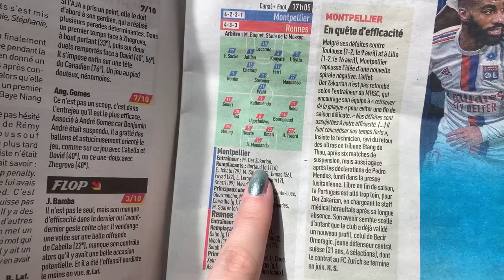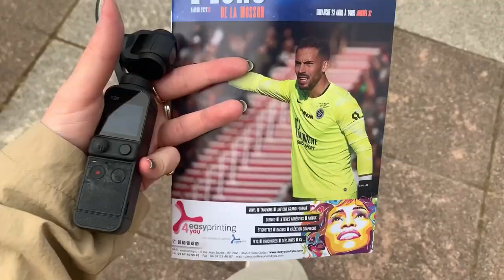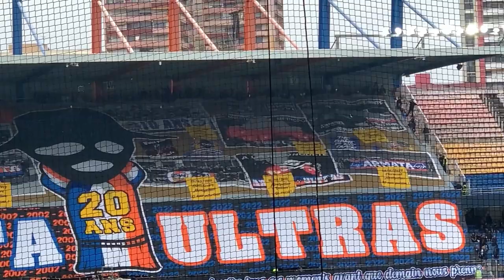I 20 ANNI DELL'ARMATA ULTRAS🟠🔵 | Matchday 32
Domenica allo stadio della Mosson, per Montpellier-Rennes, con l’Armata Ultras on🔥🔥🔥

🇬🇧Sunday at the Mosson stadium, for Montpellier-Rennes, with the Armata Ultras on🔥🔥🔥🔥

FOLLOW ME for more football content:
TikTok👉🏻 @gffooty
Pinterest👉🏻 @gfrigopin